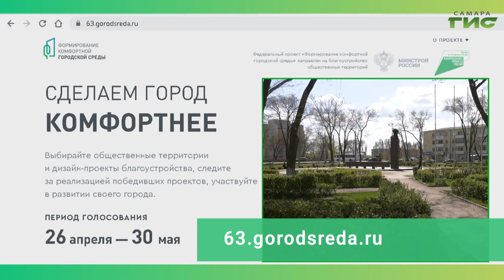Сквер им. Куйбышева — общественное пространство, участвующее в голосовании по благоустройству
Сквер им. Куйбышева — общественное пространство, участвующее в голосовании по благоустройству на 2022 год в рамках программы "Формирование комфортной городской среды". Голосование с 26 апреля по 30 мая на сайте 63.gorodsreda.ru. От активности жителей зависит, какие пространства преобразятся.